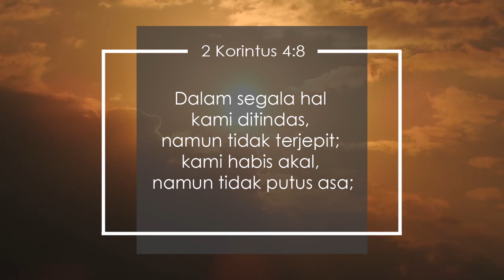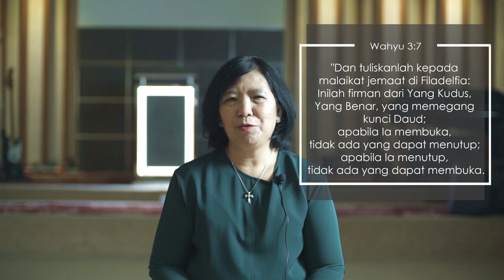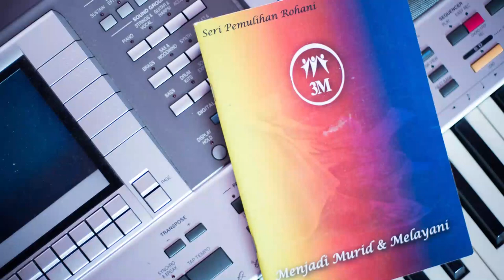Happy Birthday Ps. Toviet Katiandagho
Alamat :
GPdI Filadelfia Bekasi
Jl. Jakarta Raya, RT.001/RW.010, Bekasi Jaya, Kec. Bekasi Tim.,
Kota Bks, Jawa Barat 17112